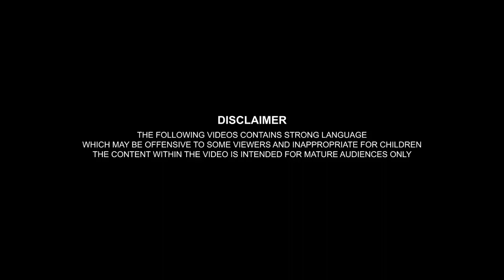Top Glitches in Indian Bikes driving 3d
Thankyou 🙏